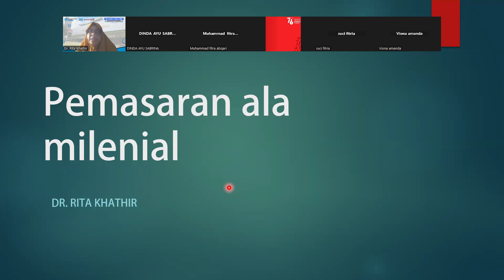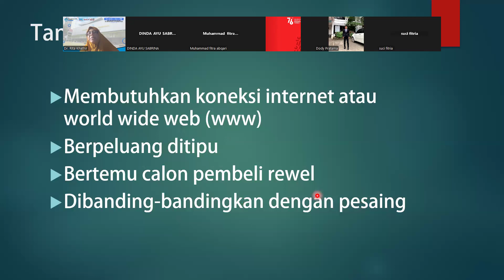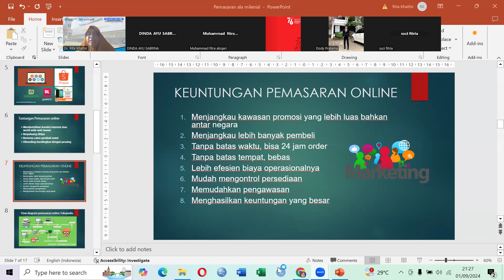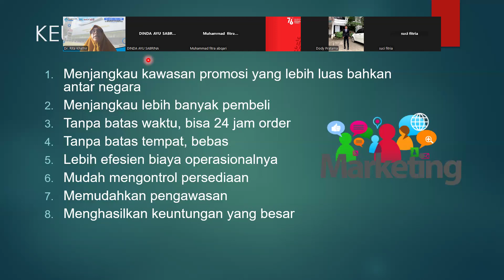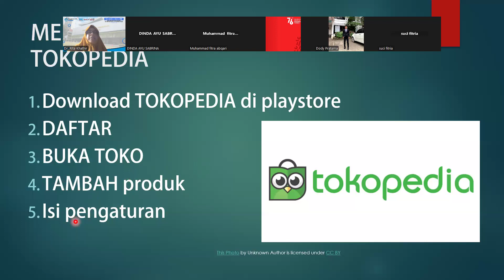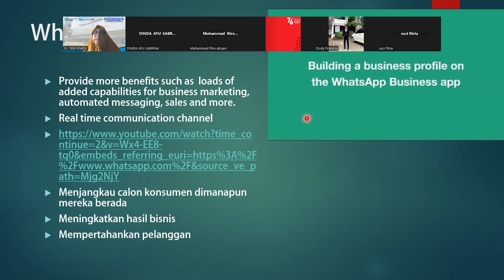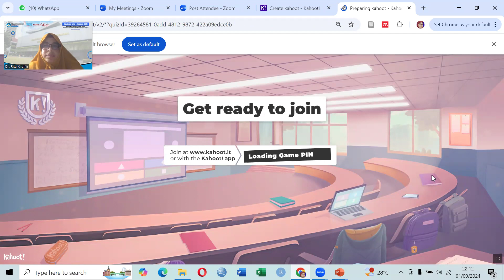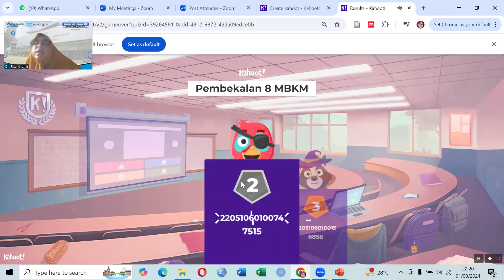Pemasaran ala Milenial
Pembekalan MBKM bersama Dr. Rita Khathir